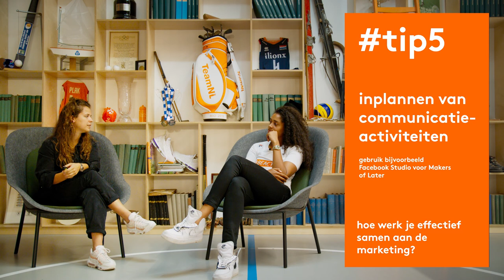Hoe werk je samen bij jouw sportvereniging? | NOC*NSF & Rabobank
Samenwerken binnen een vereniging is hartstikke mooi en ook super leuk. En het kan nog leuker. In deze vijf tips behandelt marketingexpert Nicole Masolijn meerdere tools die het samenwerken voor vrijwilligers nog mooier en makkelijker maakt. Hoe werk je effectief samen aan de marketing en communicatie van jouw sportclub? Bekijk het in deze video.